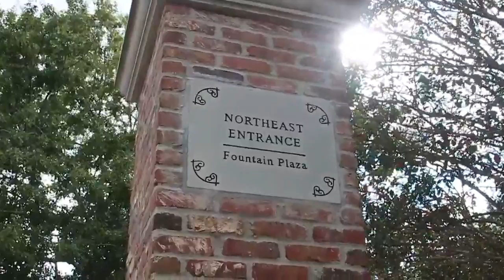Just Curious: How has Tattnall Square Park transformed?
A popular park in Macon has changed a lot over the years to keep up with the needs of the people that use it.

13WMAZ News is the #1 station for news and weather in the Central Georgia area, serving people in Dublin, Macon, Milledgeville and Warner Robins.